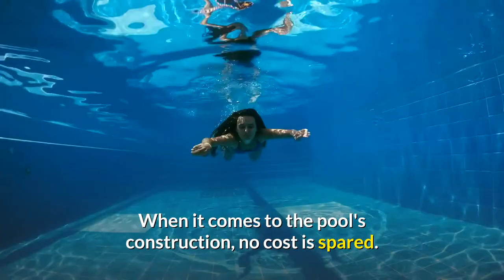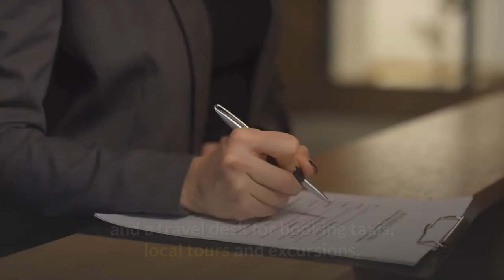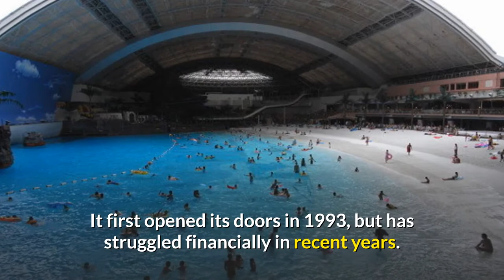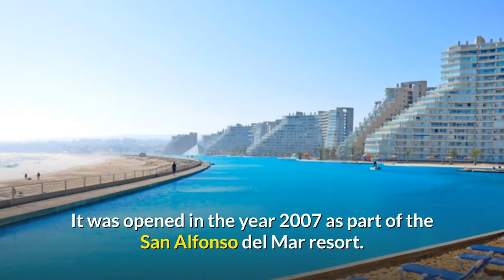Top 10 Most Expensive Swimming Pools 2021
Want the ultimate gaming room? Featuring the Umaid Bhawan Palace, Gellert Thermal Baths, Hearst Castle, and many more, this list is the ultimate countdown to the most expensive swimming pools for the billionaire lifestyle.